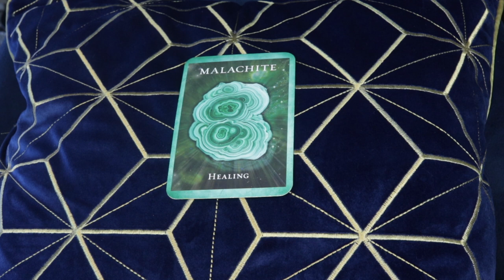Angel Daily March 25, 2020